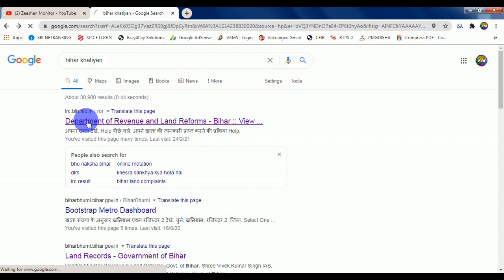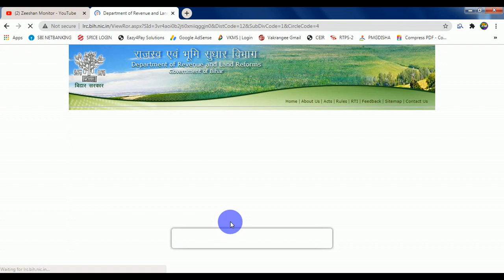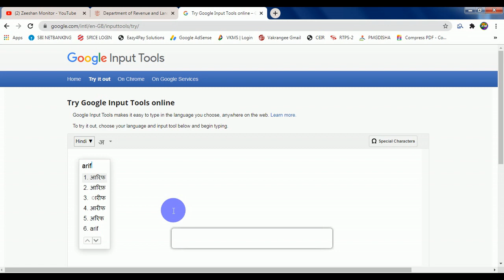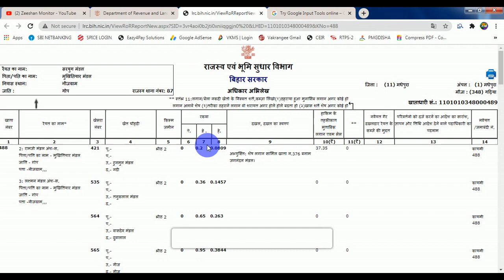2021 | Bihar Khatiyan Download Kaise Kare | Land Record | Bihar Bhumi Jankari | Zeeshan Monitor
Bihar Khatiyan Download Kaise Kare | Land Record | Bihar Bhumi Jankari | Zeeshan Monitor

THANKS FOR WATCHING